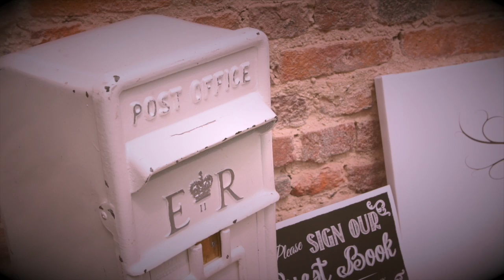Chris & Julie's Wedding